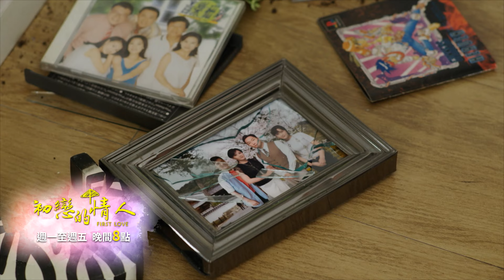【初戀的情人 EP37】大華、賢如婚姻破碎?! ｜ 謝祖武 潘慧如 大元 劉書宏｜預告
播出時間 ： 6/17日起，每週一至週五 晚間8點

大綱: 方大華（謝祖武飾）與許賢如（涂善妮飾）是一對中年夫婦，大華在職場很得上司器重的部屬，在部屬眼中也是個很可靠的上司，在家中則是妻子仰賴的伴侶，在兒女眼中是個嚴格但會適時給予關心的好爸爸，偶爾有些幽默、爭執，過著幸福一家的生活。但是在一次的業務往來中，大華「初戀的情人」吳瀟瀟（潘慧如飾）的出現，讓這對夫妻的感情有了一些波折，大華的記性也突然變差，檢查後大華得知自己得到了早發性家族遺傳阿茲海默症，美好的一切就在此時開始變了調...

主演丨 謝祖武、涂善妮、潘慧如、大元、劉書宏